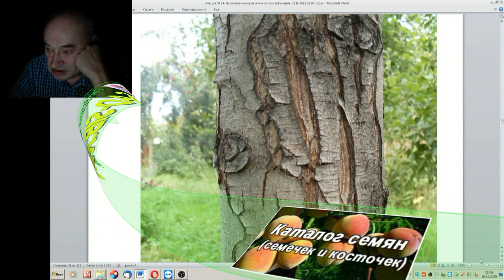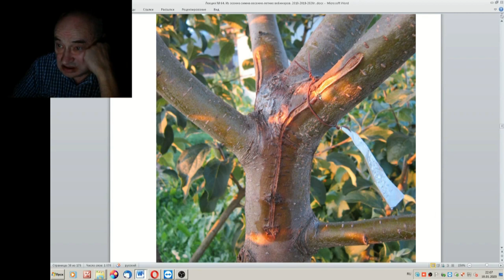64 ч 15 Бороздоание штамба